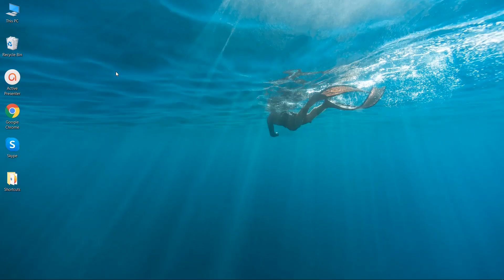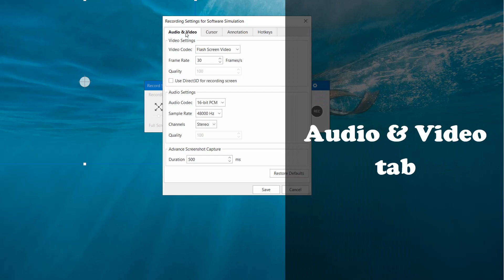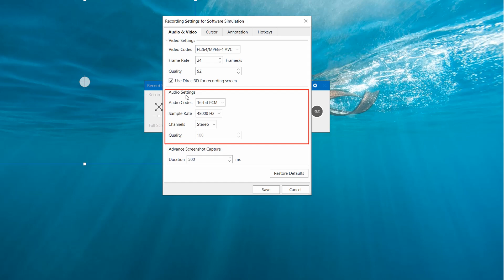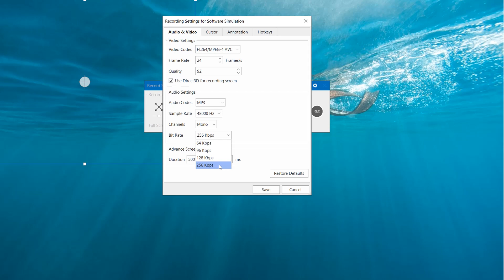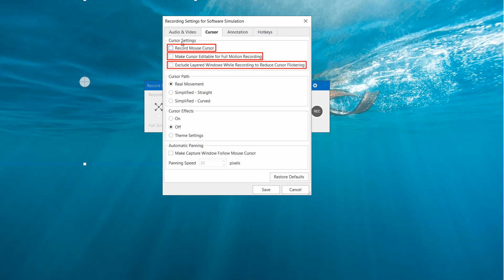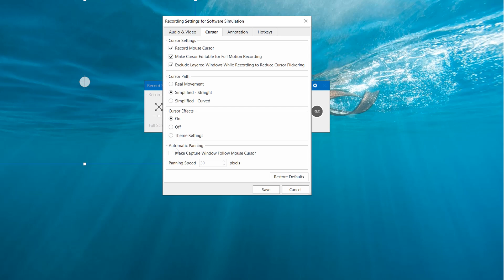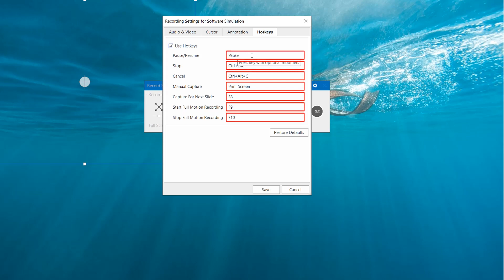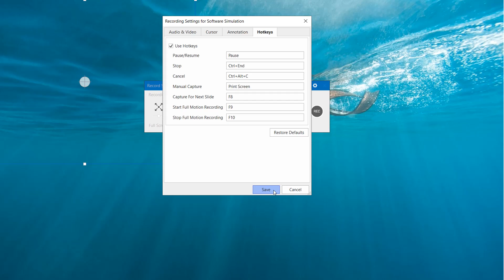How to Work with Recording Settings Dialog - ActivePresenter 8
Recording Video and Software Simulation are two of the most useful functions in ActivePrenter 8. However, to make the best out of these two, it might take more than just hitting Record and Stop. Knowing your way around the Recording Settings Dialog can either help you adjust the recording to your preference or save you time and energy in the editing phase. All details about this will be explained in this video.
0:38 Opening Recording Settings Dialog
1:09 Audio & Video tab
4:33 Cursor tab
6:12 Annotation tab
7:28 Hotkeys tab